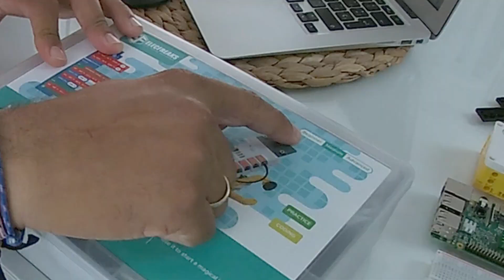Robótica: unboxing kit Nezha +Ideas micro:bit + pico:ed - Ideas para profes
La robótica se va integrando poco a poco en nuestras clases. Aquí tienes un vídeo el unboxing del kit Nezha de ELECFREAKS con micro:bit y pico:ed. Con 48 ideas de proyectos, 400 piezas y creatividad puedes trabajar la robótica en clase con tus alumnos.

Puede programarlo con Scratch, Tikle app, MakeCode, microPython, JavaScript, C++.